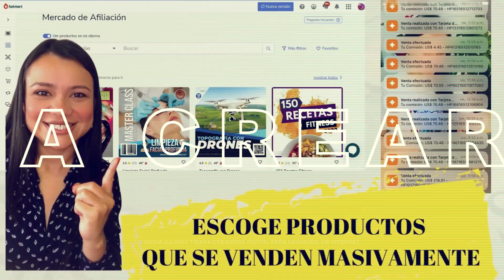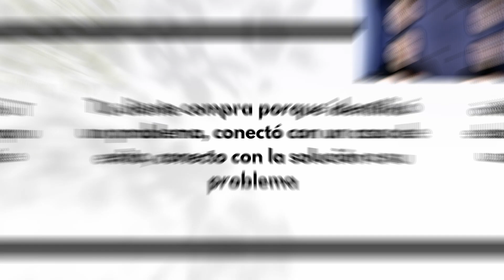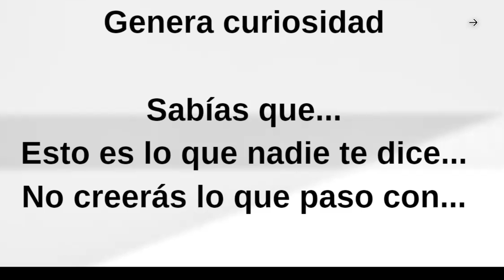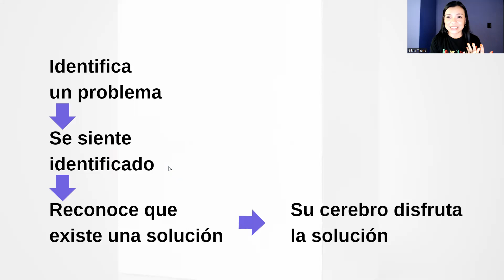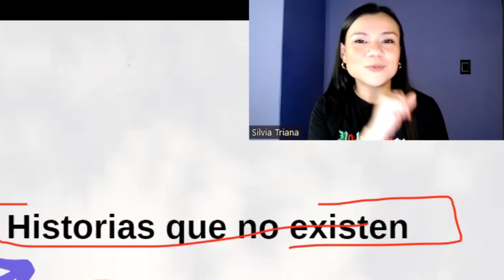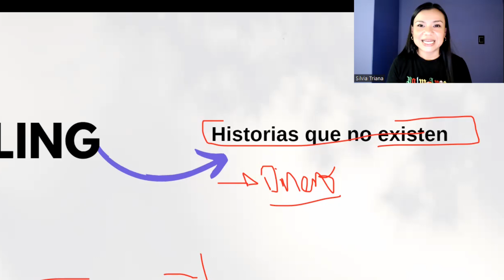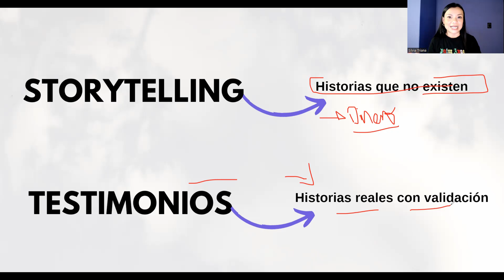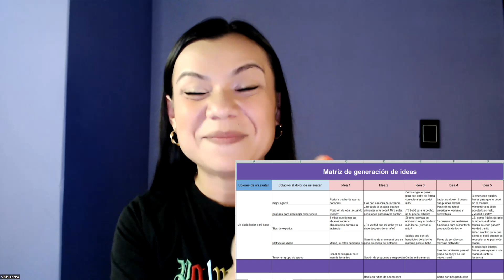AUMENTA TUS VENTAS con Estrategias de STORYTELLING en Marketing de Afiliados 2024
Únete a mi comunidad VIP Circulo Dharma aquí, construye la comunidad de tus sueños mientras creas un negocio rentable👇

En este video te enseño cómo VENDER MÁS con estrategia de STORYTELLING, Cómo redactar esas historias, cual es el paso a paso correcto para que lo puedas hacer y que tu contenido realmente impacte.

Siguiendo el paso a paso de este video vender no sera un problema.

Clic aqui para descargar GRATIS la plantilla que te enseñé a utilizar en el video

Descarga mi eboook donde te enseño cómo tener una marca personal poderosa y rentable